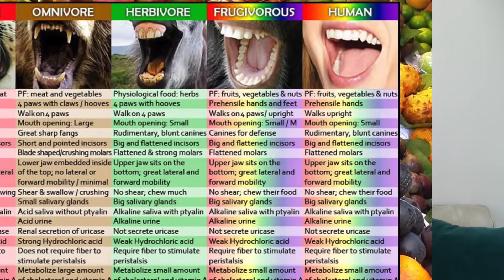Stop Saying Carnist & Carnism!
The description says it all!